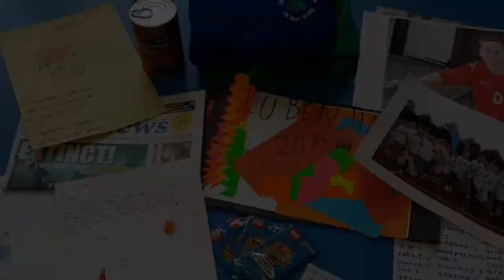Memories of 2018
Pupils of Lubenham All Saints Primary School bury their time capsule in the community orchard at Grace Homes' Welland Fields development.